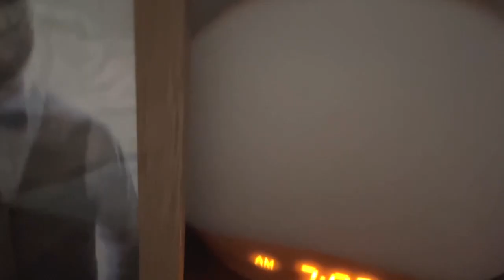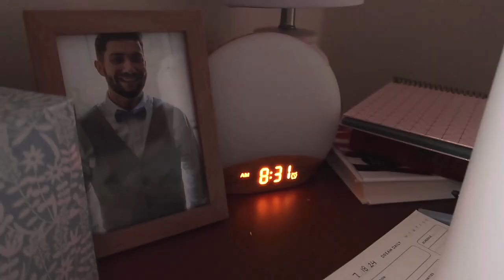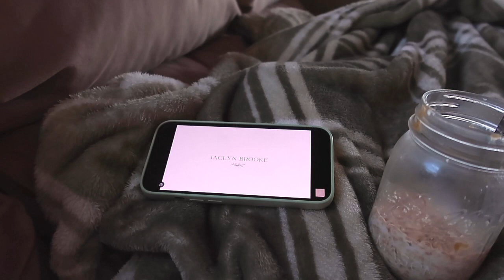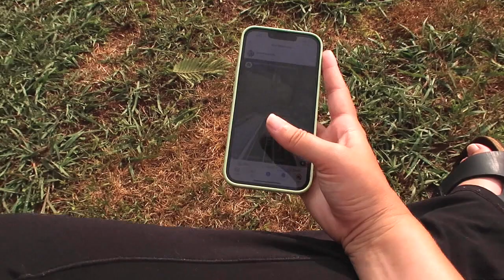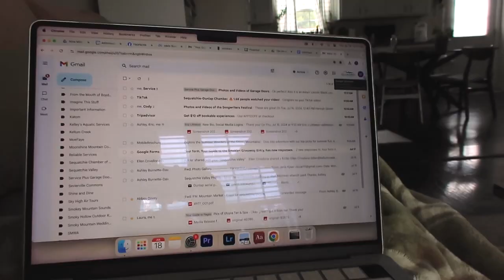morning vlog with a puppy//productive routine now that I have a new puppy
Enjoy this morning vlog with a puppy! I have been struggling to create a new routine now that we have a puppy, but I am slowly getting adjusted.

Free Music for Videos 👉 Music by Suriel Hess - Parts of You

campaign=storebio-Hannah Glover